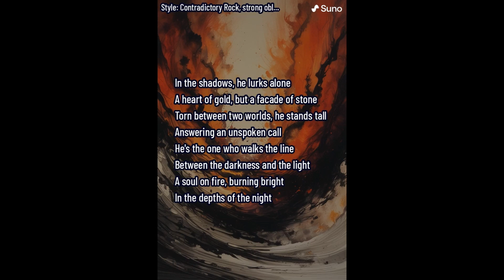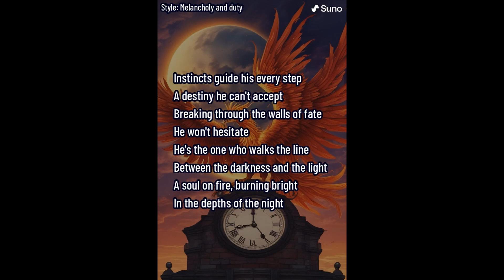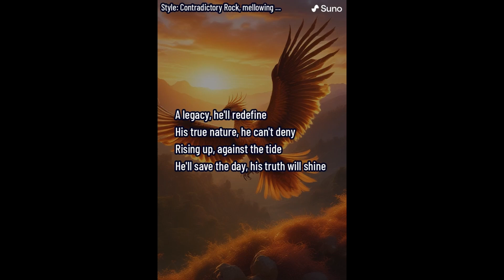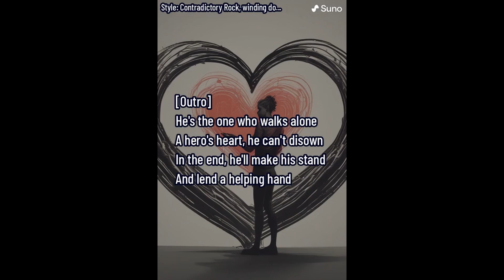Song for a former villain(Suno)